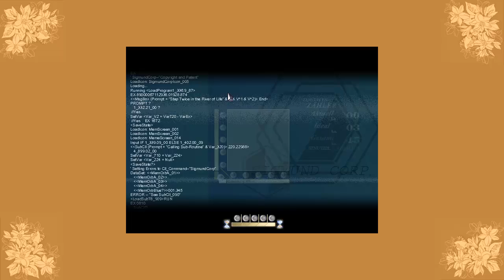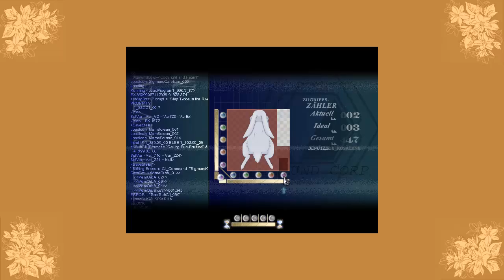Let's Play To the Moon #009 - Hochzeit an den Klippen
Wir verlassen den Bücherladen, um uns einmal mehr am Leuchtturm wieder zu finden. John und River sind nun viel jünger als zuvor und wir werden Zeuge der Hochzeit der beiden, am Tag, als auch Anya ihren Namen erhielt.
Doch am Ende scheint es ein totes Kaninchen auf der nahen Landstraße zu sein, das vor allem bei River Spuren hinterlässt. Liegt hier der Ursprung für ihre zwanghafte Hasen-Falterei in ihrem späteren Leben?